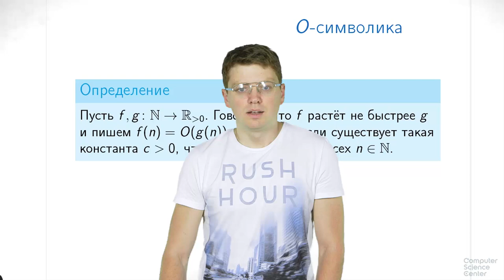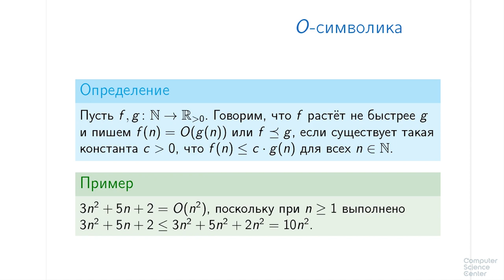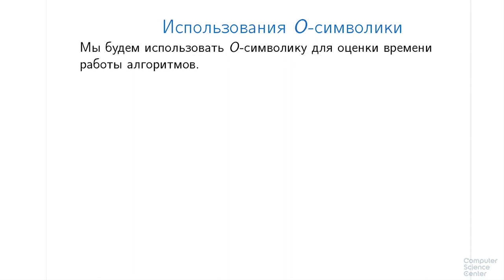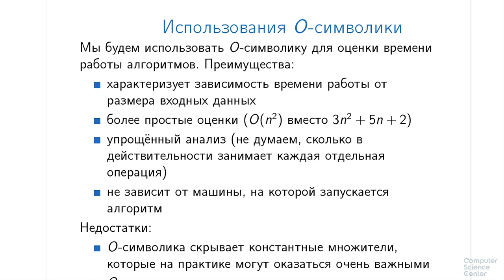Алгоритмы теория и практика Методы - 9 урок. O-символика